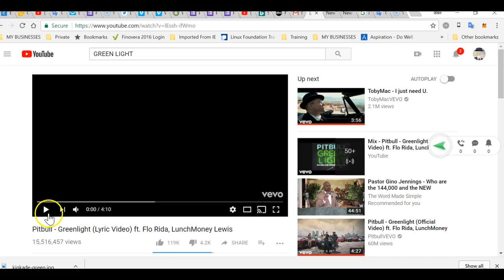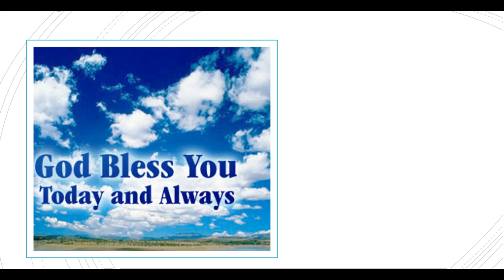WE ARE OFFICIALLY ON HIGH ALERT